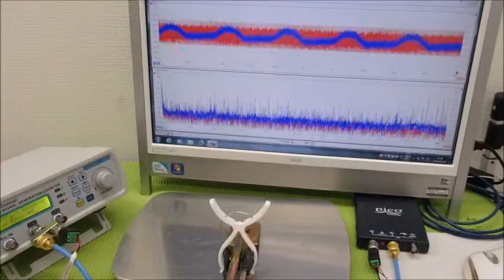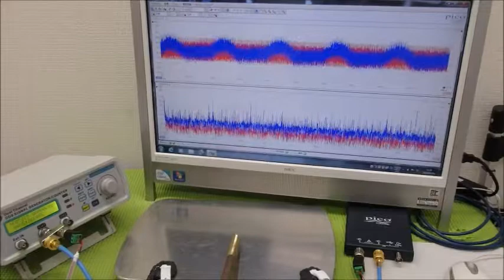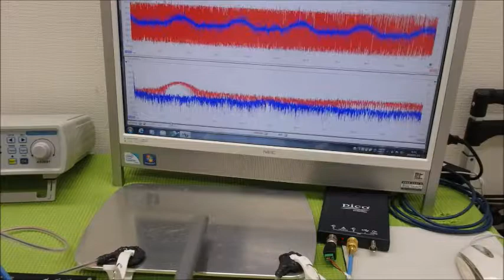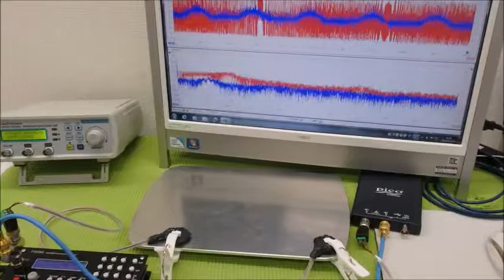メガヘルツの超音波発振制御プローブを利用した実験動画 ultrasonic-labo